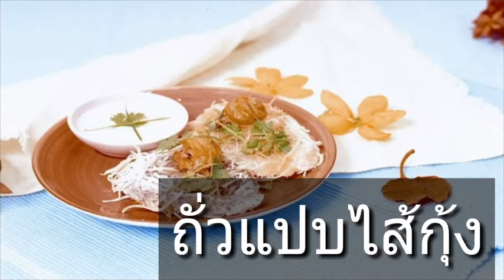ถั่วแปบไส้กุ้ง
ถั่วแปบไส้กุ้งเป็นอาหารว่างคาว บางท่านอาจไม่เคยเห็นว่าถั่วแปบไส้กุ้งมีด้วยหรือ เพราะเคยเห็นแต่ถั่วแปบที่มีไส้ถั่วเขียวเลาะเปลือกนึ่งโรยด้วยน้ำตาลเวลากินเท่านั้น ถั่วแปบไส้กุ้งมีลักษณะภายนอกเหมือนถั่วแปบไส้ถั่วทุกอย่างต่างกันก็แต่ข้างในเป็นไส้กุ้ง เวลากินจะหยอดหน้าด้วยกะทิ รสชาติจะออกเค็มๆ ตัวไส้มีกลิ่นหอมของรากผักชีพริกไทย กระเทียม กินเป็นอาหารว่างบ่ายคู่กับชาสมุนไพรอุ่นๆ สักถ้วยเรียกว่าเอาอะไรมาแลกก็ไม่ยอมเชียวละ